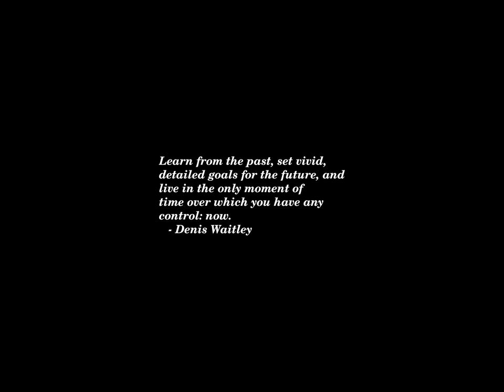Sunset Time-lapse: Monday, September 30, 2024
Today's headlines:

Low-price home affordability increases as mortgage rates ease: Report

In Iowa, Democrats Count on Backlash to Abortion Law to Bolster Bids for Congress

Biden may call Congress back for Hurricane Helene funding

Trump campaign sets expectations for Vance debate against ‘wily political veteran’ Walz

FBI agrees to settle academy sexual discrimination claims for $22M

Adams lawyers urge judge to dismiss bribery charge, citing ‘extraordinarily vague allegation’

‘Shazam!’ star Zachary Levi endorses Trump, says move could mean ‘career suicide’

Dikembe Mutombo, a Towering N.B.A. Presence, Dies at 58